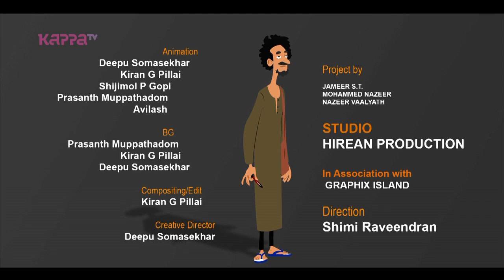Gulumal Bhai Epi 149 - Krishnapakshi kili - Kappa TV